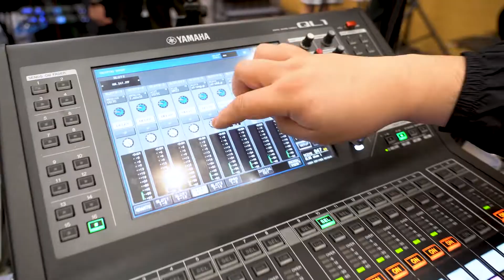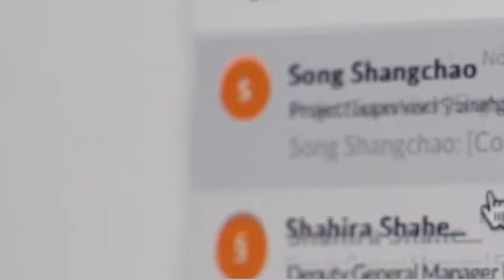Asian Logistics, Maritime and Aviation Conference 2020: Online Reaches More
The 10th Asian Logistics, Maritime and Aviation Conference went online for the first time – a solution to overcome restrictions caused by the COVID-19 pandemic. Jointly organized by the Government of the Hong Kong Special Administration Region and the Hong Kong Trade Development Council, the two-day virtual event attracted more than 12,000 viewers from nearly 60 countries and regions, to participate in the global live streaming. Attendees expressed confidence in how the online format enabled information sharing and networking under the new normal.

Speakers:
Kenny Ye, Chief Operation Officer, Orient Overseas Container Line
Sunny Ho, Executive Director, The Hong Kong Shippers’ Council
Captain Bjorn Hojgaard, Chairman, Hong Kong Shipowners Association

Related links:
HKTDC